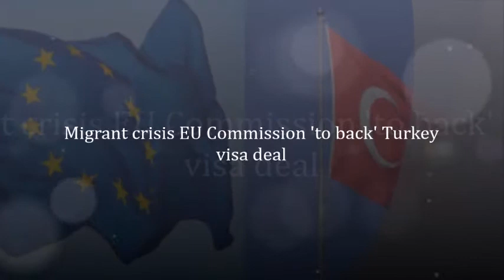Migrant crisis EU Commission 'to back' Turkey visa deal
The European Commission will back visa-free travel for Turkish citizens inside Europe's passport-free Schengen area, sources have told the BBC.